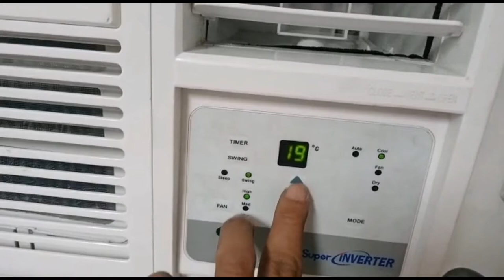FINAL RESULT NG KOPPEL INVERTER CLEANING